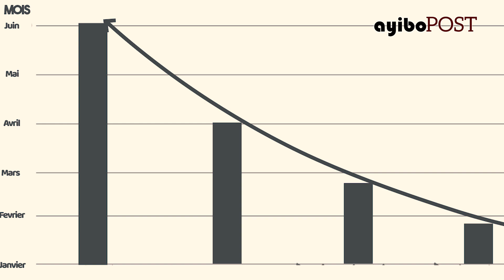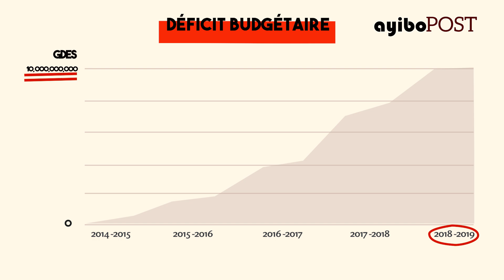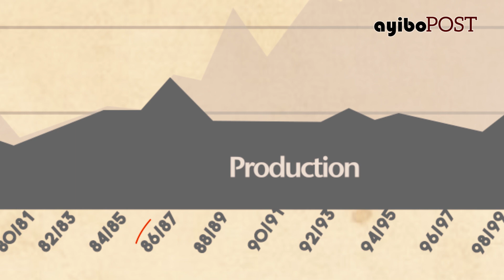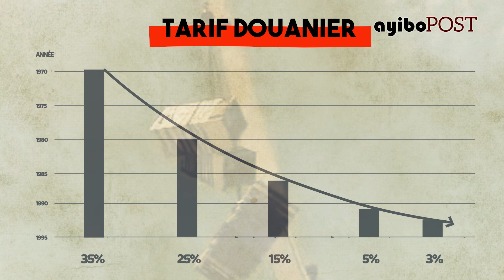La malédiction du riz importé sur l'économie Haïtienne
Dans cette vidéo on tente de resituer et contextualiser le rapport de l’Etat Haïtien au riz sur ces 40 dernières années. Nous vous invitons à regarder ce mini-doc sur le riz en Haïti.